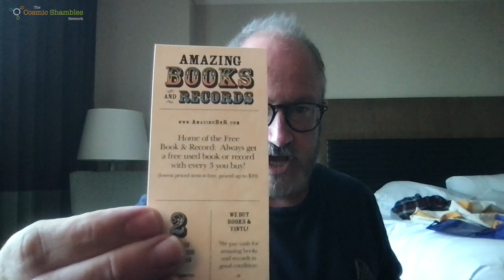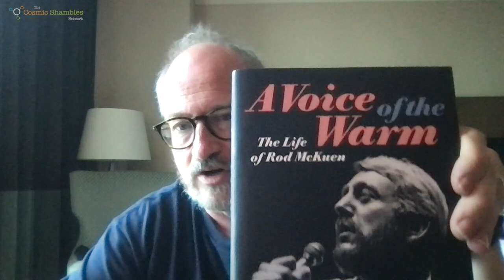A Late Arrival Into Pittsburgh - Robin Ince's Horizons Tour Diary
A late arrival means less time exploring Pittsburgh than Robin had planned. Still enough time though for some bookshops and Warhol.